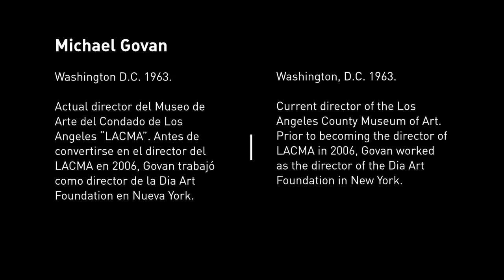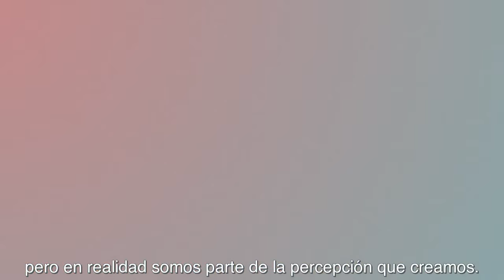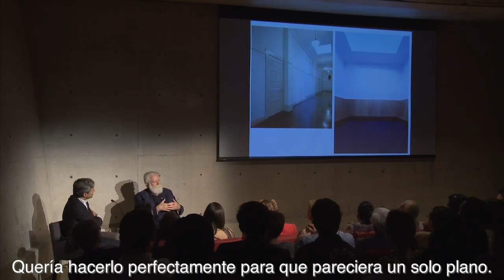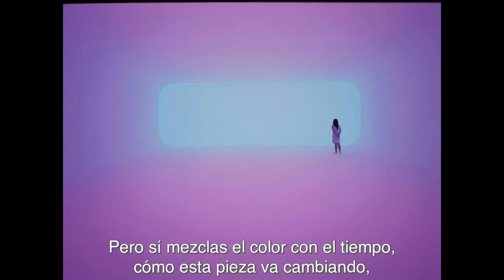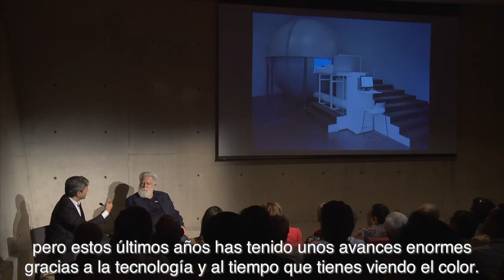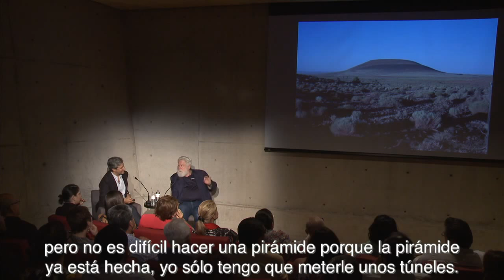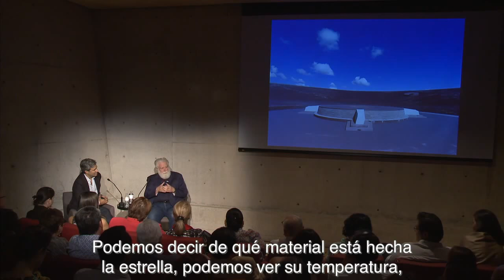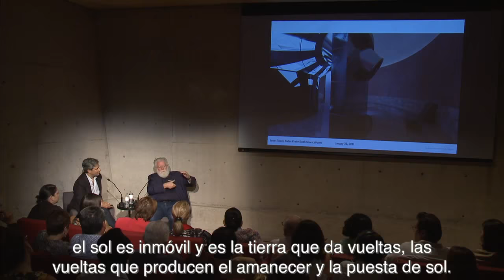Conversación James Turrell + Michael Govan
A finales de Mayo 2015 celebramos la apertura de "Encounter" el Skyspace de James Turrell para el Jardín Botánico Culiacán con una charla entre James Turell y Michael Govan (Director del LACMA) en el Auditorio Deutsche Bank.
The last week of May 2015 we celebrate the opening of "Encounter" the Skyspace of James Turrell for Culiacan Botanical Garden with a conversation between James Turrell and Michael Govan (LACMA Director) at the Deutsche Bank Auditorium.